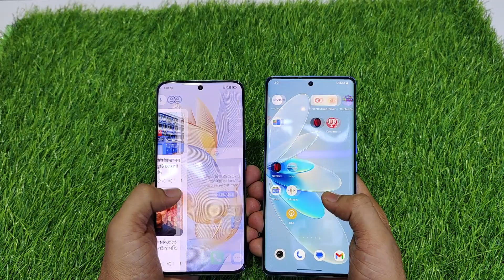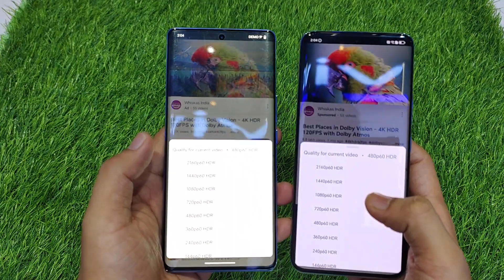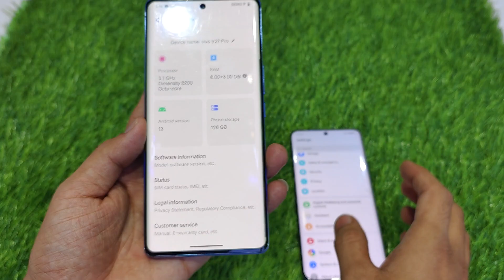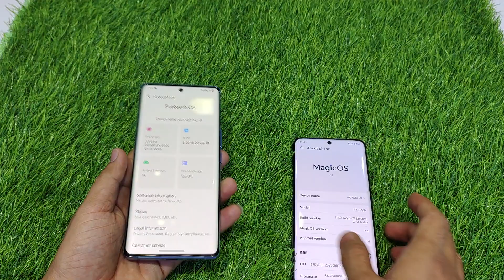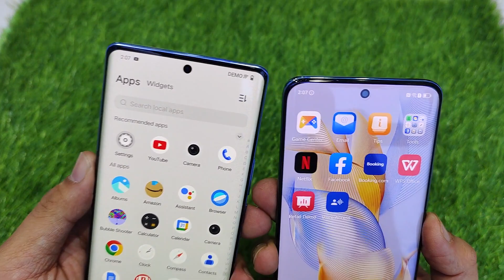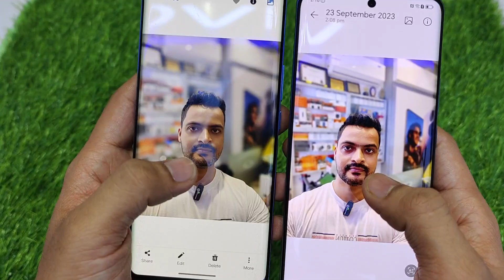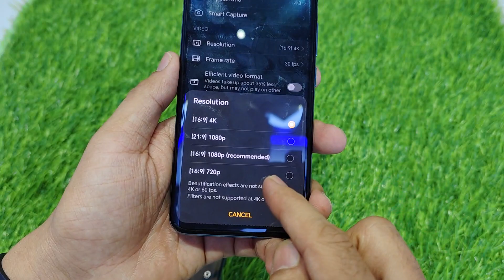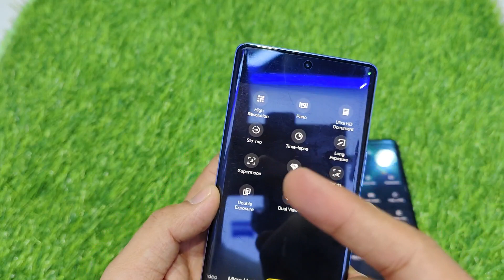Vivo V27 pro vs Honor 90 | Full Comparison ⚡,witch one is Better 💪, Camera Test 📸